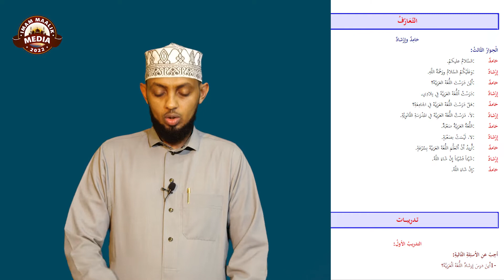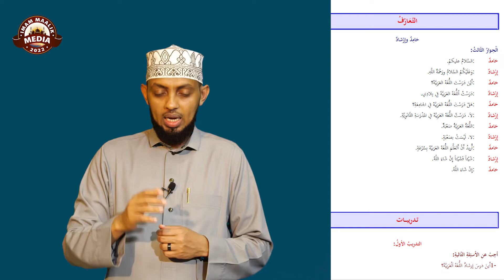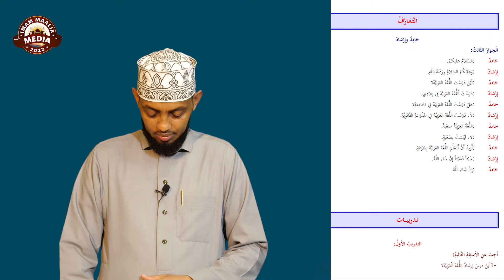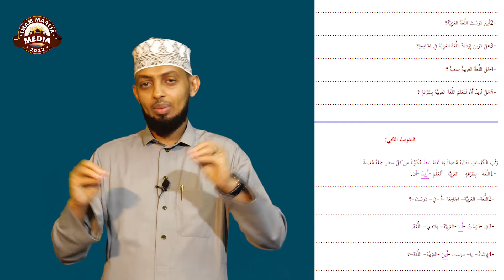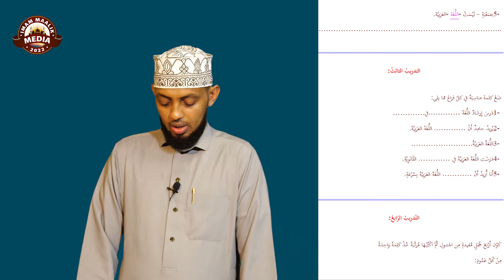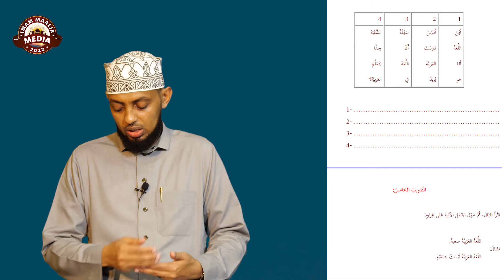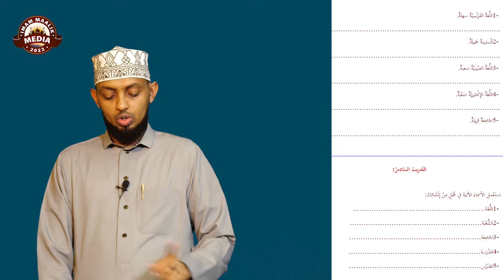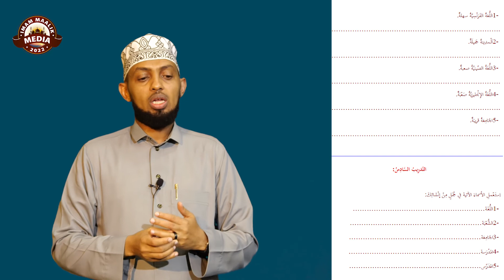Cashirka 1aad Xwrka 3 aad Ee Tacbiirka Luqada Carabiga مادة التعبير الدرس الأول الحوار الثالث